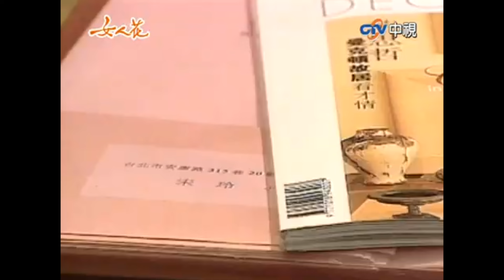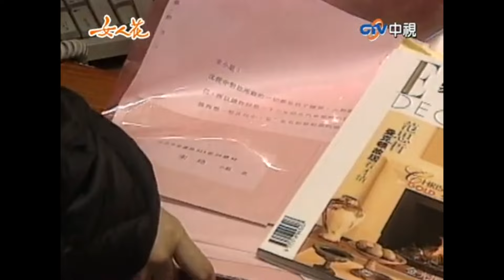過往種種細思極恐 宋玲無法直視俊中 【女人花 精華版】EP25-2 王淑娟 寇世勳 林煒 崔佩儀 李麗鳳 傅雷 李之勤 張傑勛 管謹宗@FlowerTVseries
(00:00)宋玲試探康明美
(08:23)宋玲決心報復?
(16:02)正偉陪徐媽媽